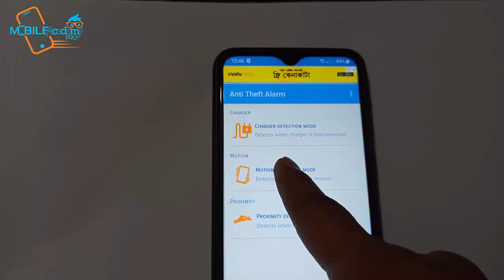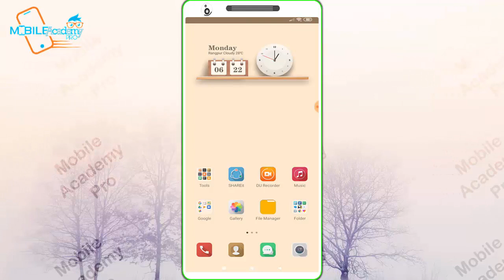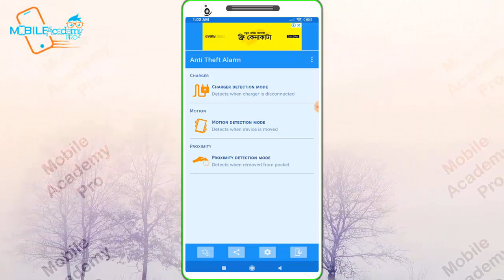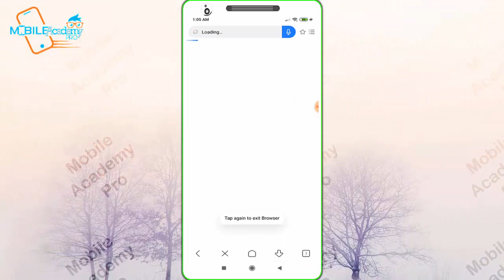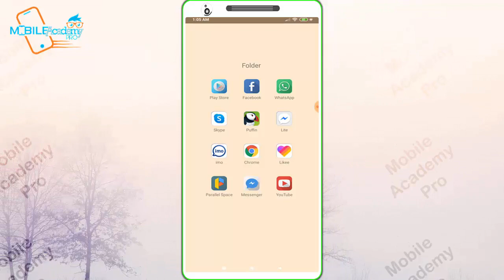ফোন চুরি হওয়া তো দূরের কথা হাত দিলেই ধরা পড়বে | Best security app for Android | Antitheft Alarm